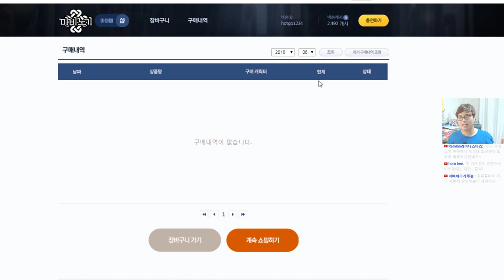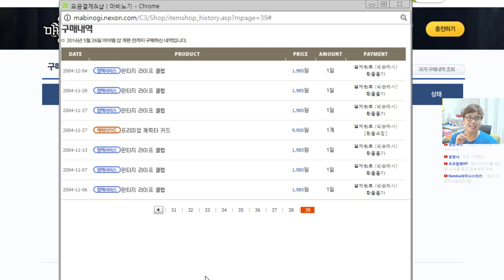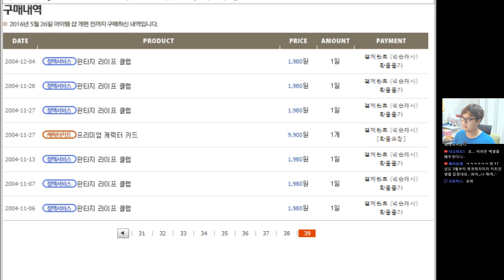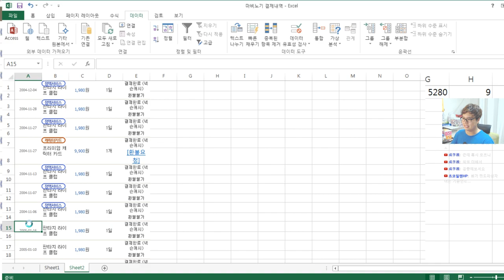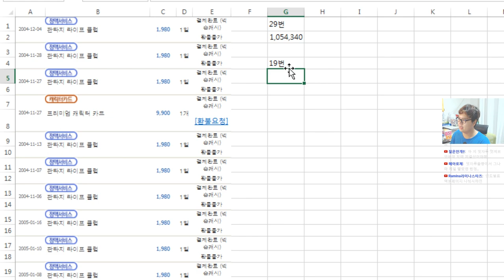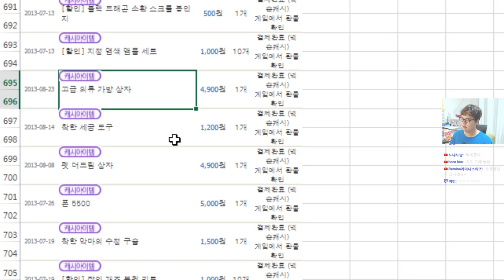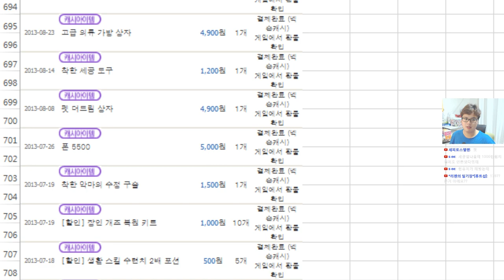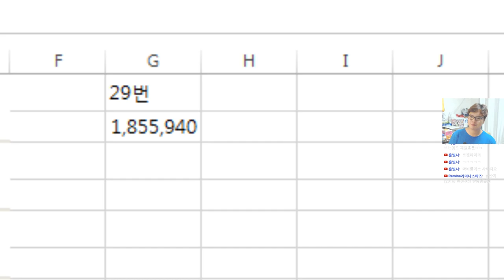마비노기 14년차 밀레시안의 결제금액 공개!! BY로젠젠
하지만 이정도는 약과인거 아시죠?